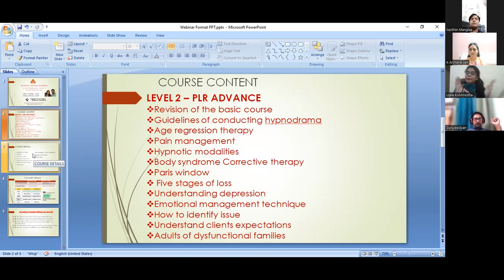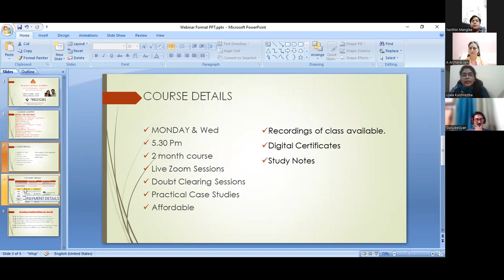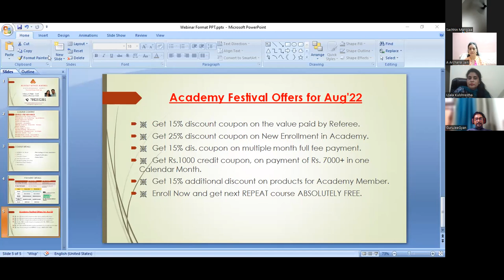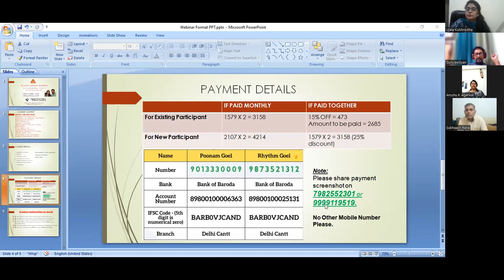PAST LIFE REGRESSION - PLR Advance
♾️ PAST LIFE REGRESSION(ADVANCE LEVEL)💥

💥Classes on Mon/Wed @6:00PM, 2Month Course
💥 Rs.1579P.M for Academy members
💥 Rs.2107P.M for Non Academy members
💥 Instead of 81,000
🎊 Academy Festival Offers for Aug'22🎊
💥 Get 15% additional dis. on products for Academy Member.
💥 Zoom  sessions with Recording and Notes for life Time

👉 COURSE CONTENT👇🏻
💫 Revision of the basic course
💫 Guidelines of conducting hypnodrama
💫 Age regression tharepy
💫  Pain management
💫 Hypnotic modalities
💫 Body syndromes
💫 Corrective tharepy
💫 Paris window
💫 Five stages of losss
💫 Understanding
 💫 Depression
💫 Emotional management technique
💫 How to identify issue
💫 Understand clints Expectations
💫 Adults of dysfunctional families